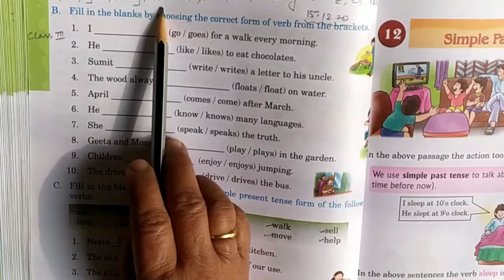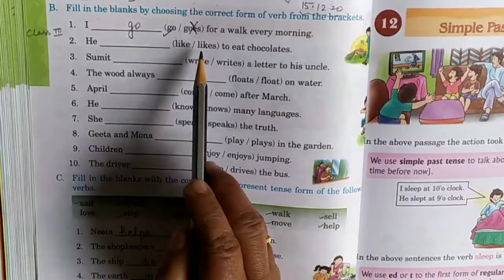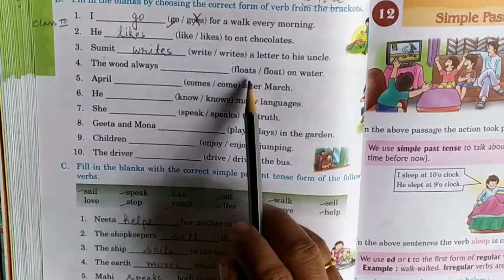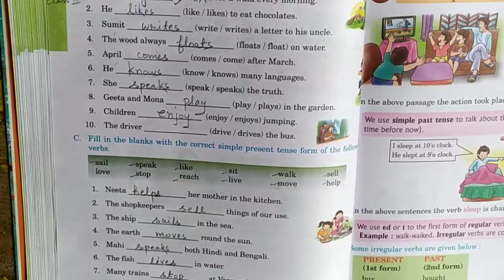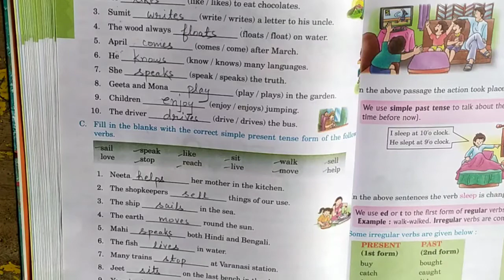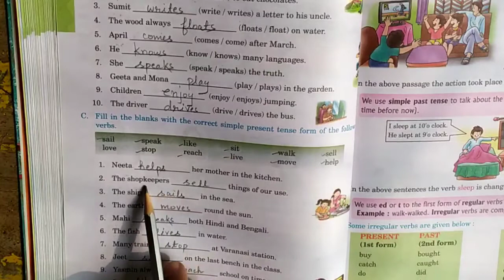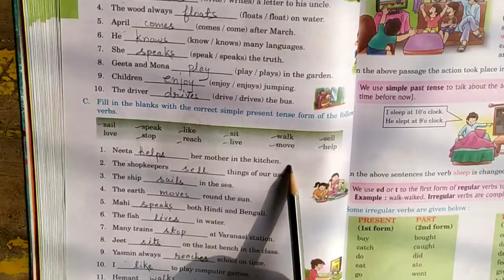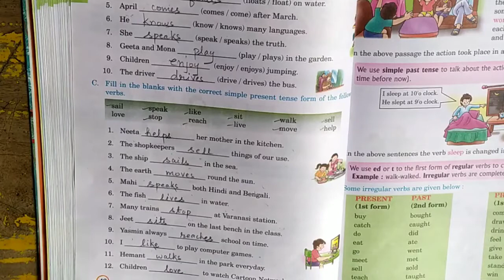Class 3 Grammar | Fill up with correct form of Verb